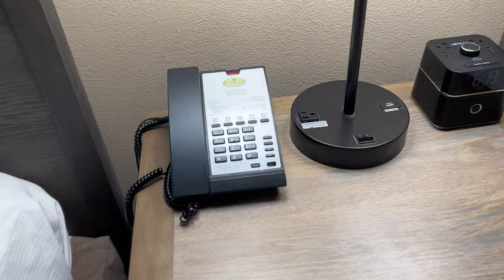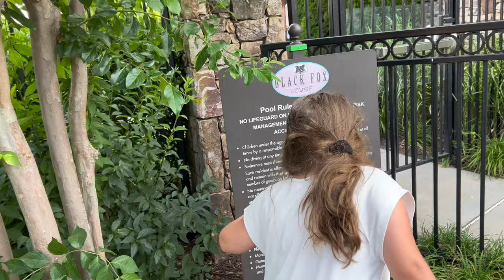Black Fox Lodge Tapestry Collection By Hilton - Pigeon Forge, TN (June 2023)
Arya and her dad spend the night at the Black Fox Lounge located in Pigeon Forge, TN.